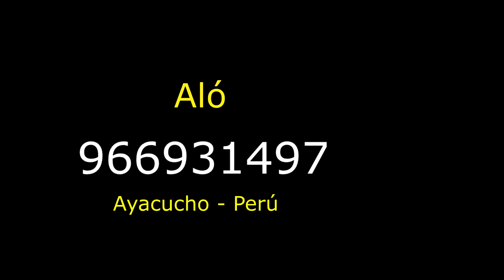Bonito Alabanza con ARPA Hna: Eugenia Taipe Lanazca Tema: Eres TODO para mi Alo:929379781🎤En Vivo